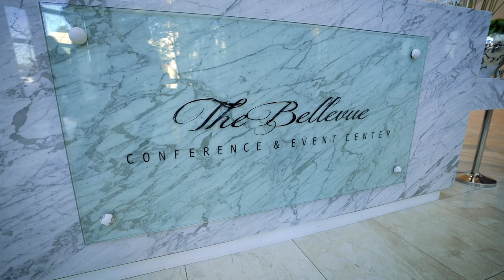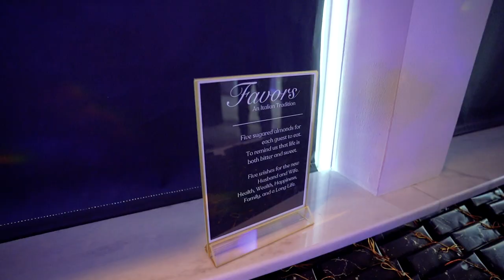Gabriella & Nick | Wedding Highlights | Bellevue Conference Center